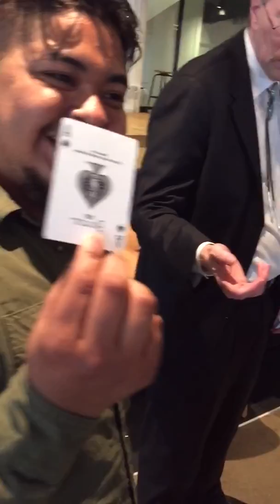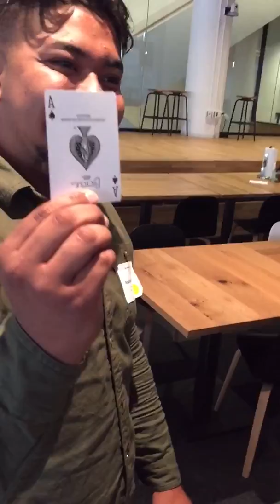Norman Beck Magic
Students gathered around after Norman Beck’s presentation at Cruise in San Francisco